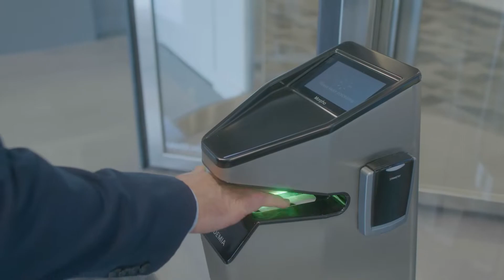You're Invited to Phoenix Opening Day!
It’s almost spring, and you know what that means – Opening Day! Yes, some might be delayed, but we're right on schedule. It's Phoenix Opening Day!

We’re tired of hosting the same old virtual events, and we bet you’re tired of watching them. But since we still can’t be together on-site, we’re bringing you a special live virtual celebration, broadcast right from the PH1 data hall. Get a look at the data center, hear from our special guests, and watch out for any curveballs that come our way – it’s live, after all! You won’t want to miss it, so grab your popcorn and join us from anywhere in the world.